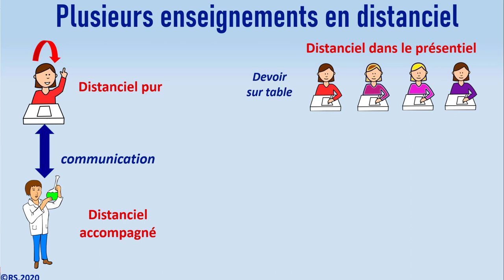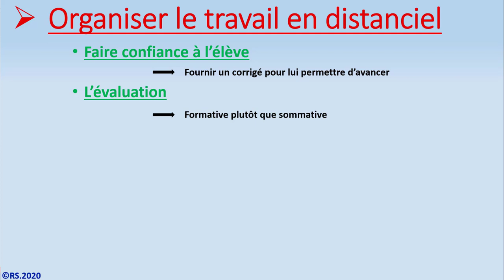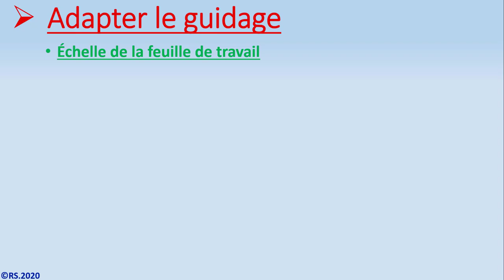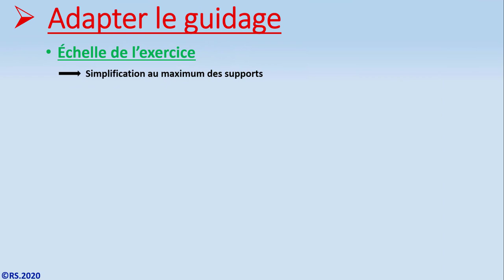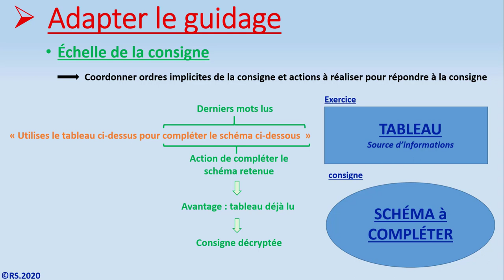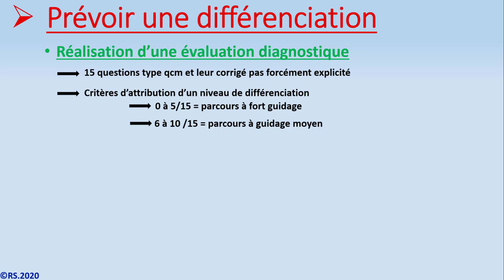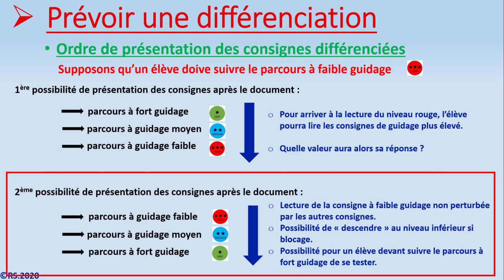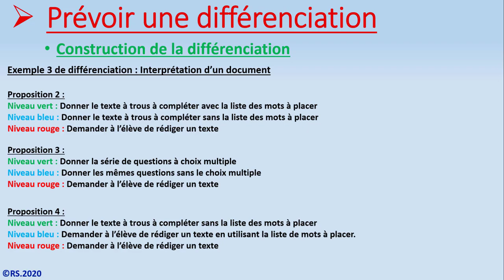Enseigner en distanciel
Un tuto pour partager mon expérience acquise en tant qu'auteure au CNED.